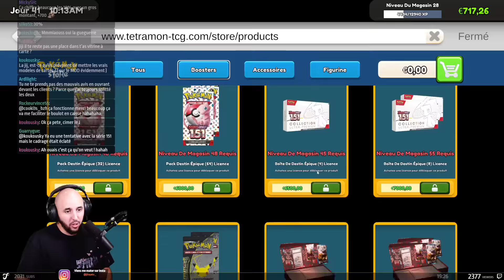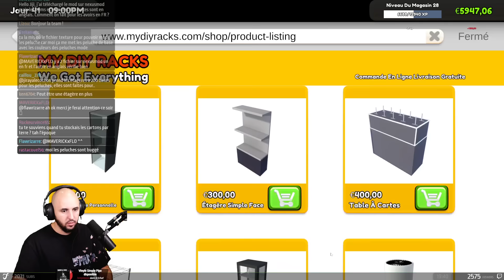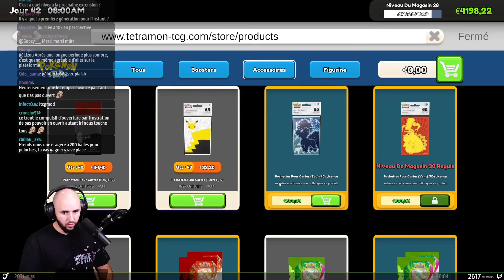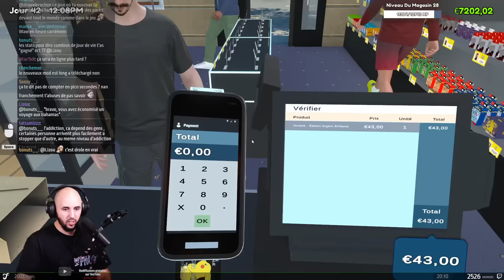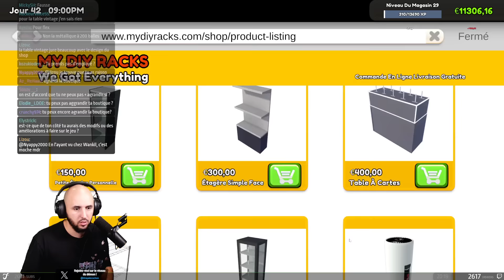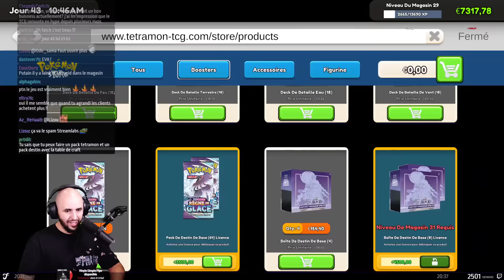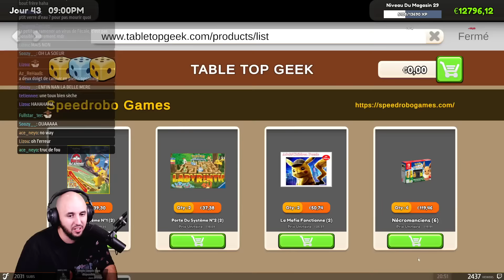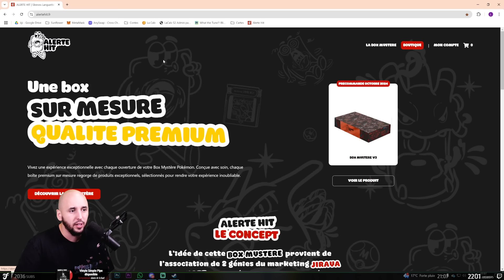LE CLIENT FORTUNÉ - TCG Card Shop Simulator #12